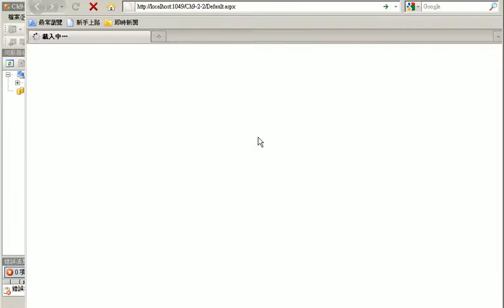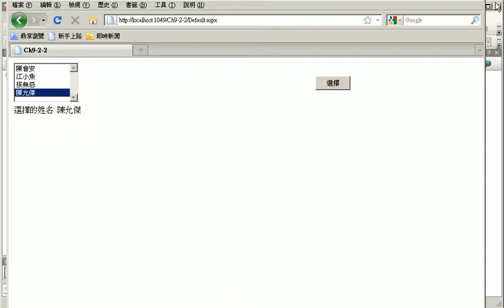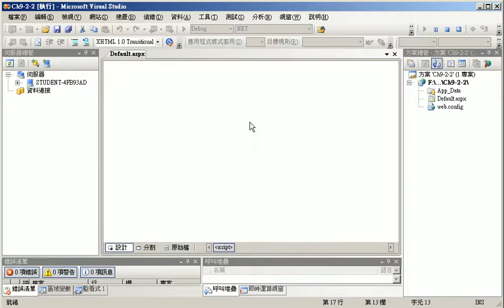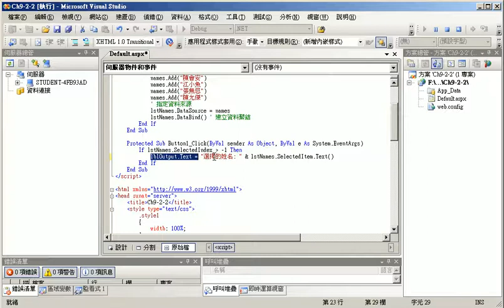01ARRAYLIST&資料繫結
ASP.NET 3.5程式設計第 12 次上課

今天上課的內容應該算是這個課程最重要的一部分，
學互動式程設沒學到如何連結資料庫等於沒學，
而今天的課程與其他的就技術如 ASP、JSP、PHP最大的差異，
就在學無須撰寫程式，即可完成資料庫的連結與資料的呈現，
除了高效率，穩定性也沒話說，
當然有人會擔心這樣的方式沒寫程式的感覺，無法控制結果，
以我超過十年的撰寫經驗，有工具輔助是非常好的事，
至少程式錯誤少，除錯的機會也少，加上 SQL產生工具，
快了至少10倍以上的時間，少了麻煩多了樂趣，
當個快樂的程式設計師不也是件樂事嗎？
當然若有時間，還是要學著用寫程式的方式解決問題，
但這應該是你們下階段的任務吧！先學會，再深入，
懂得利用工具筆寫程式還要重要，工具的使用就是一種進化，
有了 WINDOWS 誰還用 DOS？
有了 DREAMWEAVER 誰還用記事本寫網頁？
不是說DOS或記事本沒有存在的價值，重點在看需求。
此外，程式設計的學習需要實作，有問題需要不斷嘗試，才會學得好，
至於沒聽懂，可以藉由影音教學輔助學習，
另外，我也會補充資料在我分享給各位的 GOOGLE文件中，
這是知識的寶庫，也是老師多年實務經驗的累積，
有問題也歡迎提出，隨時都會盡力的回應各位，
另外，學期已將近尾聲，記得也要開始繳交作業了，
記得將你的上課練習壓縮成ZIP，到時候會教各位如何上傳，
缺的作業也記得找時間補上。

吳老師 2001/04/08

01ARRAYLIST&資料繫結.avi
02CH9-4-2&資料繫結OKavi.avi
03ch9-4-3自動加入where子句.avi
04了解web_config的相關設定.avi
05說明where子句的產生方式.avi
06加入textbox當成查詢.avi
07如何新增第二個查詢條件.avi
08ch9-5-2加入ddl控制項並取得資料.avi
09加入ddl的查詢條件.avi
10如何刪除資料.avi
ASP.NET雲端計算與資料庫線上教學分享

課程特色
ASP.NET雲端計算與資料庫設計
1.互動式程式設計基礎。2.雲端計算互動設計。3.ASPNET資料庫存取。4.整合專案開發。
備註：上課即時錄製教學，並於課後提供學員線上數位學習。
上課時數：每堂3小時共計10堂授課：吳老師(元智大學助理教授)
課程大綱
堂數 類別 內容
第一堂 程式碼撰寫規則  If/Then條件敘述
 SelectCase多選一條件敘述
 ForTo/Next迴圈
 Do...Loop迴圈
第二堂 標準控制項1  Label、Literal
 Button、LinkButton、ImageButton
第三堂 標準控制項2  HyperLink、TextBox
 CheckBox、RadioButtonList
第四堂 資料型態  控制項名稱
 變數名稱的命名規則
 變數的宣告
 變數資料類型
第五堂 資料庫的操作與資料繫結  資料庫的操作與資料繫結
 資料控制項
第六堂 資料控制項  GridView、DetailView
 FormView、DataList、ListView
第七堂 GridView控制項的使用  FormView控制項的使用
 建立Access資料庫的資料表
第八堂 SQLServer資料庫系統  SQLServer資料庫系統
 新增查詢和加入資料庫
 SQL語言的資料操作指令
第九堂 建立網頁資料庫  SqlDataSource資料來源控制項
 建立參數的SQL查詢
第十堂 網頁資料庫顯示與維護  建立主要與詳細表單
 樣板基礎與資料控制項
總時數 60HR

湜憶電腦 國際電腦證照專業考場，原場地考試發照。
公司地址：台北市民權西路79號8樓之3(民權西路站正對面)
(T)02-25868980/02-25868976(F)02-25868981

ASP.NET 雲端計算 資料庫 電腦證照 TQC+FLASH CS4 乙級 丙級 TQC TQC+ 電腦證照 湜憶電腦 民權西路站 AUTOCAD 3D SolidWorks AUTOCAD入門 溫馨考場